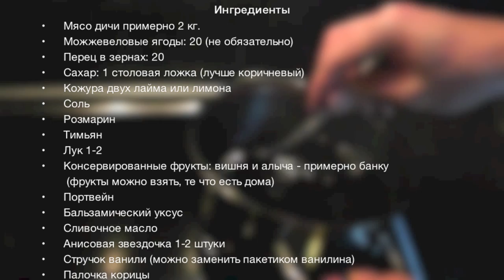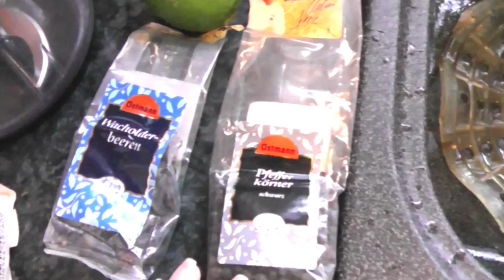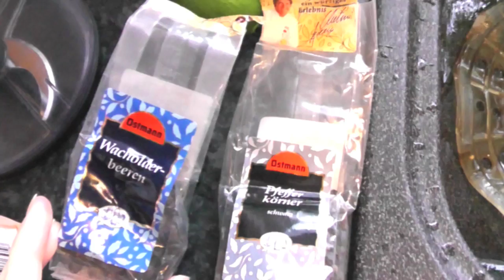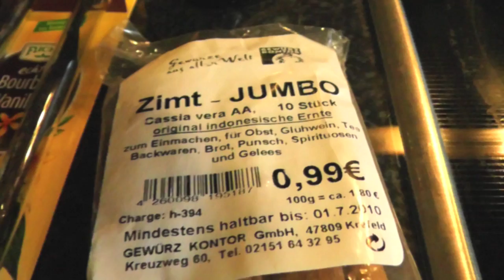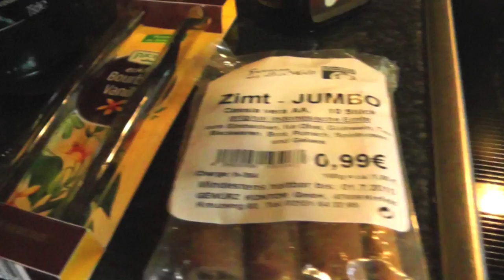Дичь! Рецепт из косули c фруктами, Elena S.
Я всех приветствую на моем канале "une femmes est une femme". В этом видео мы вместе с вами приготовим, очень праздничное блюдо. Дичь с фруктами, в моем случаи это косуля.